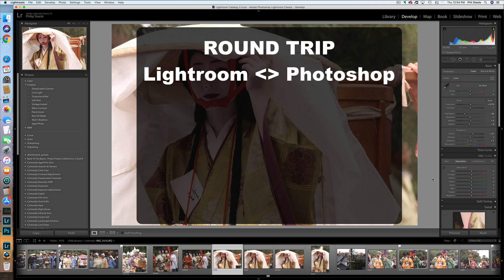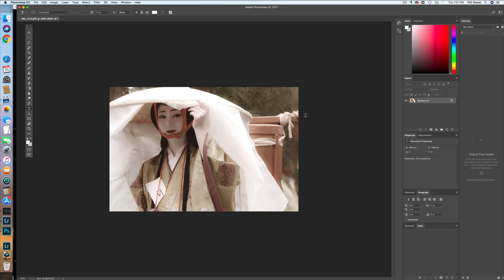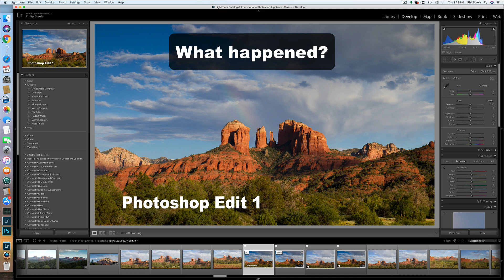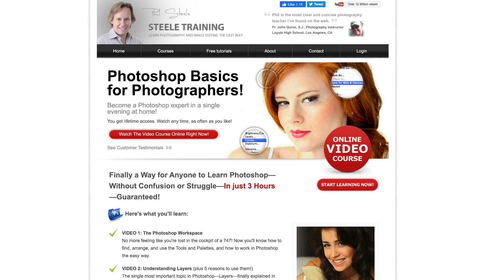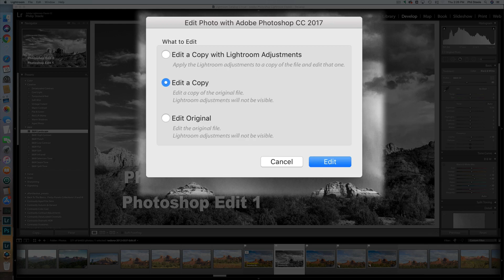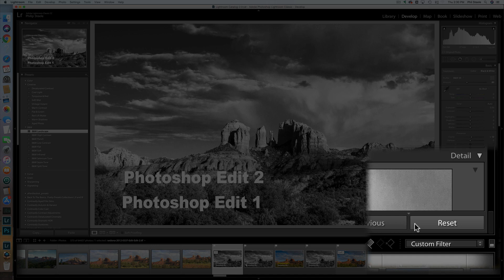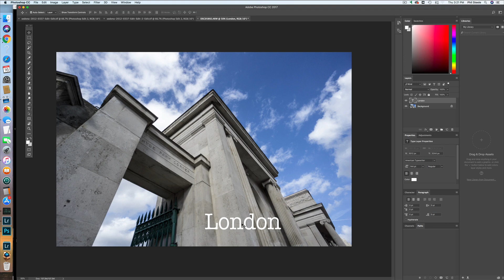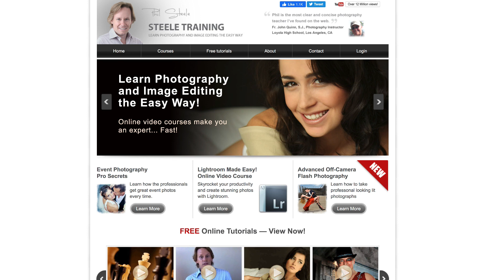Round Trip: Open Lightroom Photos in Photoshop and Return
- The complete description of how to open Lightroom photos in Photoshop for editing, including multiple round trips and nested round trips.  By photographer Phil Steele.